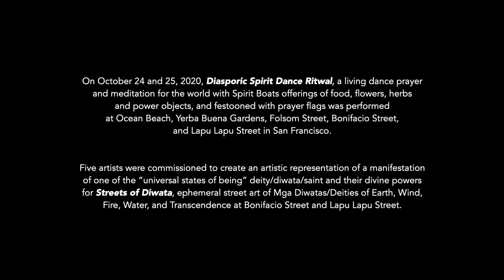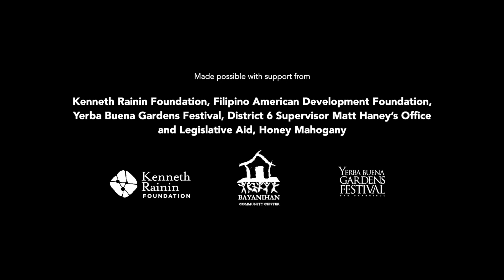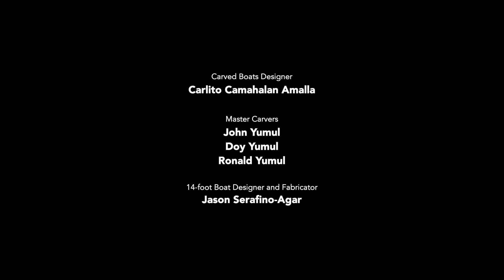Lakbai Diwa Cultural Ceremony Highlights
Lakbai Diwa is a multi-disciplinary project that explores ancestral oceanic culture of survival, resilience, and prosperity with over 35 participating diasporic and Philippine artists and cultural practitioners.

Project activities bridge indigeneity with contemporary artistic experiences that represent the resilience and transformative values of the diasporic Pilipinx people.

On October 24 and 25, 2020, Diasporic Spirit Dance Ritwal, a living dance prayer and meditation for the world with Spirit Boats offerings of food, flowers, herbs and power objects, and festooned with prayer flags was performed at Ocean Beach, Yerba Buena Gardens, Folsom Street, Bonifacio Street, and Lapu Lapu Street in San Francisco.

Five artists were commissioned to create an artistic representation of a manifestation of one of the “universal states of being” deity/diwata/saint and their divine powers for Streets of Diwata, Ephemeral street art of Mga Diwatas/Deities of Earth, Wind, Fire, Water, and Transcendence at Bonifacio Street and Lapu Lapu Street.